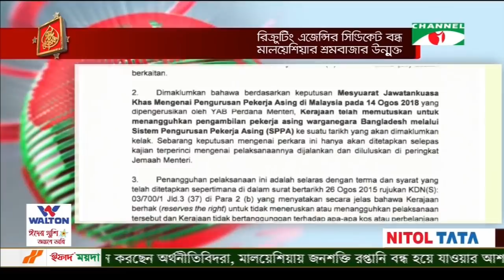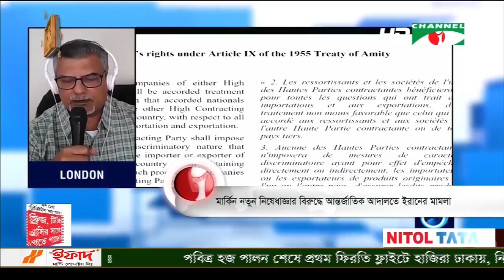Channel i 2pm news (28-08-2018)